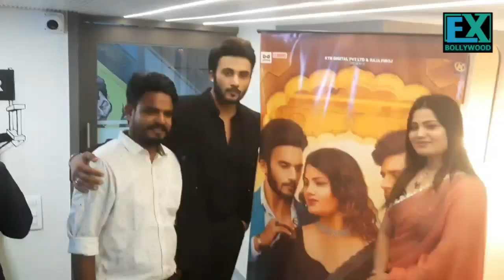Mehfil Se Uth Jayenge | Song Launch | Altamash Faridi | Zuber K | Raja Firoj Ujjwal S | Priya S